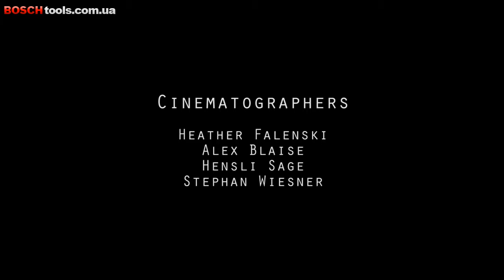Bosch 18 Volt Rotary Hammer secures the Extraordinary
Современные перфораторы на аккумуляторе являются достаточно востребованными инструментами, которые используются как в промышленном, так и в домашнем строительстве. Этот прибор незаменим для выполнения таких действий, как бурение отверстий большого диаметра, прокладка каналов, а также для штробления стен из высокопрочных материалов.